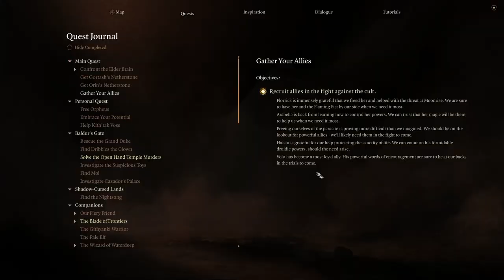Let's Play Baldur's Gate 3 [Part 141]: *Trips into Vampire Spawn Meeting* OhMyGosh I'm SO Sorry--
Don't mind ME just trying to mind my own business while family drama plays out :'D